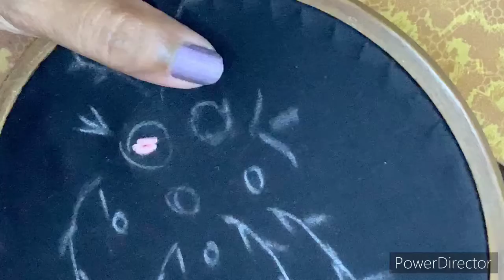Beautiful Rose Knot Stitch Tutorial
This beautiful flower is quite simple but makes a strong visual impact. The knot rose starts with a simple center of french knots or satin stitches, and then, you guessed it, rose knots!